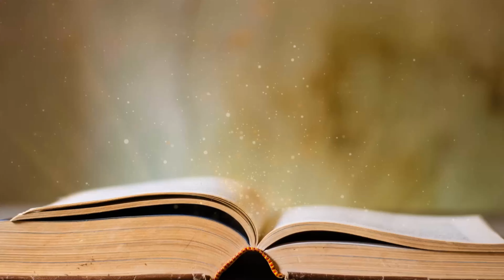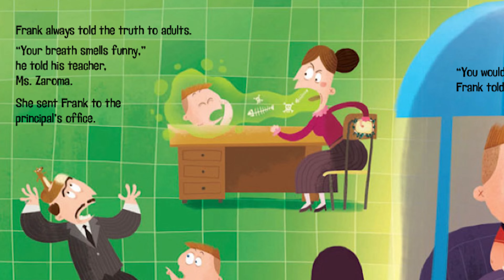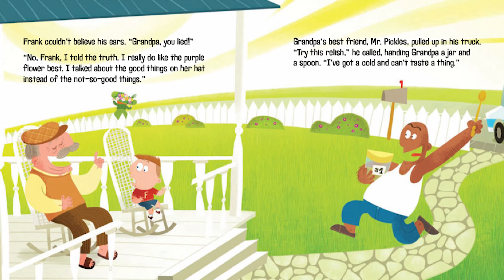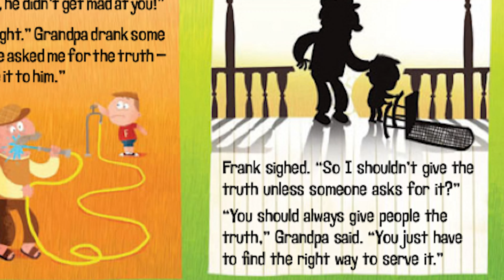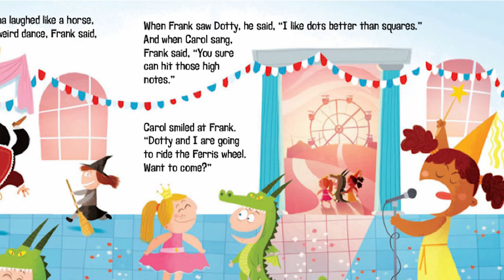🤷Being Frank - Kids Book Read Aloud - About Being Honest Without Being Mean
Frank follows the motto, "Honesty is the best policy." He tells the truth, the whole truth, and nothing but the truth. Frank never lies to his schoolmates, he always tells the truth to adults, and he’ s always honest with police officers. The balancing act of finding tact, that fine line between telling the truth and telling too much truth, is the main theme of this story, and it's very funny— although not necessarily to his friend Dotti whose freckles remind Frank of the Big Dipper, or to the teacher who hears that her breath smells like onions, or to the principal who is told that his toupee looks like a weasel. No one is quite as impressed with Frank’ s honesty as he thinks they should be. He is sweet and straightforward, and, well, very frank,  but with everyone annoyed at him, Frank is now honestly unhappy. He decides to visit his confidante and pal, Grandpa Ernest, who has a history of frankness himself. With a few lessons from Grandpa, Frank  begins to  understand that the truth is important, but so is not being hurtful. With amusing characters and expressive artwork, this story tells the powerful message of finding the good in everything— a lesson that sends compassion and understanding to take the place of rudeness in the complex concept of truth.

Being Frank
Written by Donna Earnhardt
Illustrated by Andrea Castellani
Published By Flashlight Press

Please support the author and publisher and purchase the book for your home library.